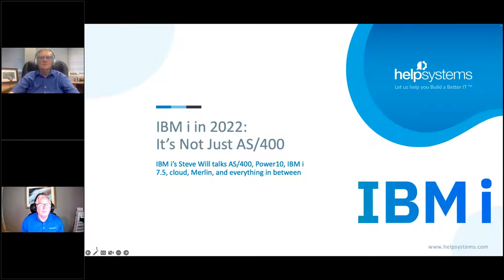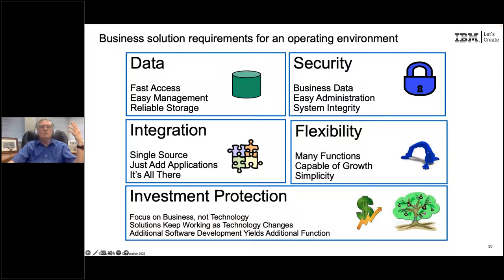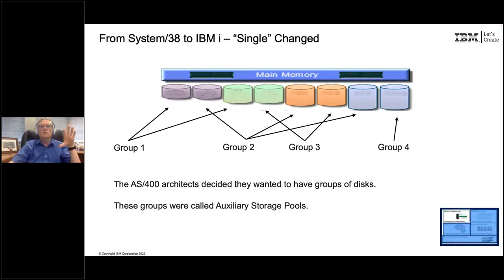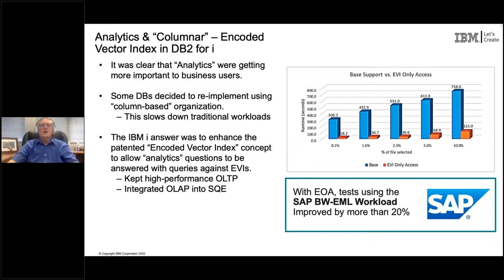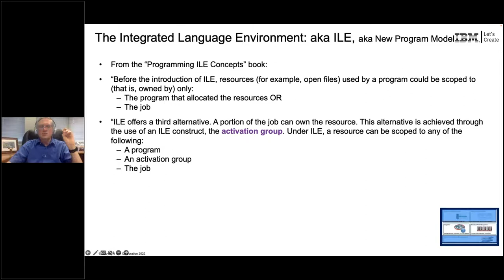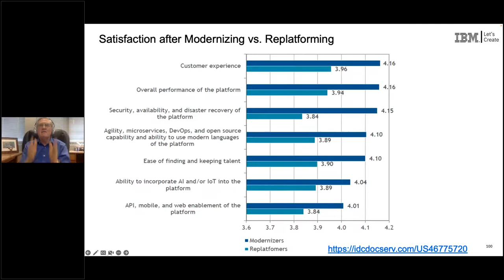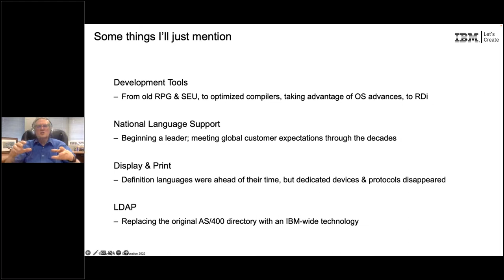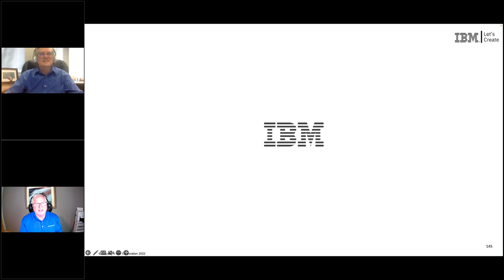IBM i in 2022: It’s Not Just AS 400 with Steve Will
Interested in finding out how HelpSystems software can give your AS/400 a new lease on life? Request to speak with an expert

True or False: The IBM i operating system is just the AS/400 all over again. False! The AS/400 provided a solid foundation, but it has evolved over the years into the entirely new technology that we call IBM i. It now has been IBM i longer than the old AS/400 name.

The 2022 chapter in our journey from AS/400 to IBM i includes new cloud offerings, new Technology Refreshes, new 7.5 OS level, new i Navigator interface, new customers, and a strong roadmap. How do these additions make the platform more powerful?

During this session, IBM i CTO & Chief Architect/IBM Distinguished Engineer Steve Will joins IBM Power Champion Tom Huntington to share a unique perspective on the direction of this platform, including:

IBM’s technology and business strategies for IBM i -Ways that IBM i fits into your cloud strategy -How IBM i tools help you to modernize -Key takeaways from the AS/400 days

IBM i is unique in design, security, scalability, and application development. Its heritage and strategic innovation point to a bright future for this strategic server that continues to support organizations in every industry around the world.

Don’t miss a moment as the saga unfolds—watch now!